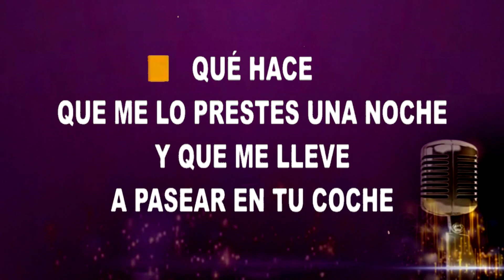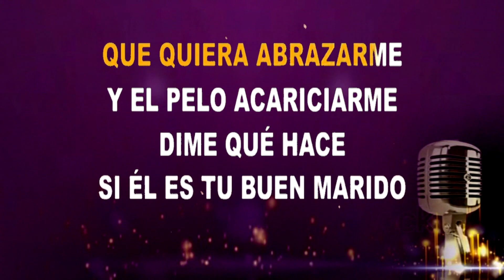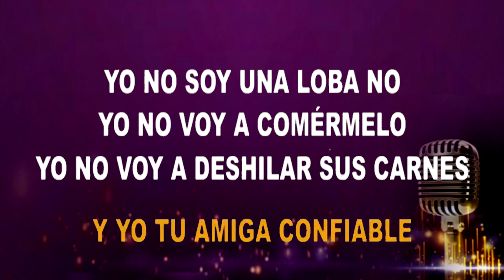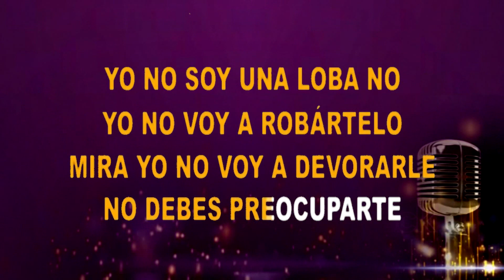Miriam Cruz - La Loba KARAOKE (Con Guía) Pista Instrumental Original Mejor Calidad en Audio y Video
Canal especializado en la edición de buen sonido y calidad de imagen.
Te agradecería dejar tu comentario u opinión.
Please post your comments.